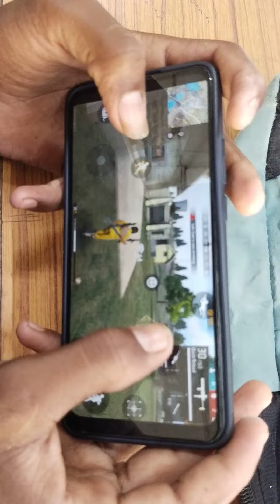Garena free fire max game play new update and new version